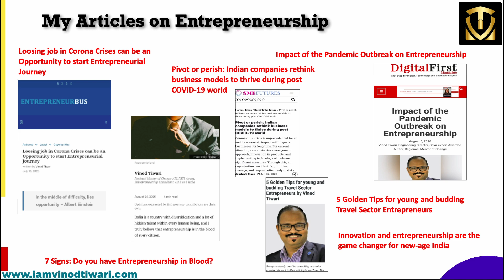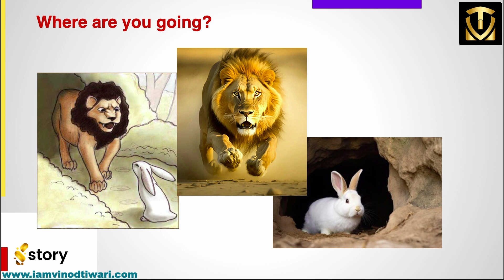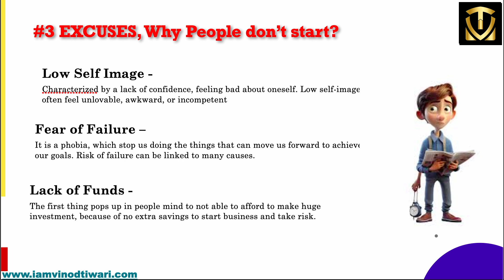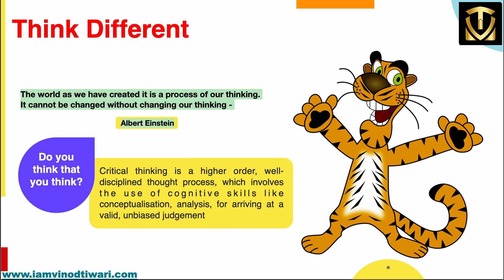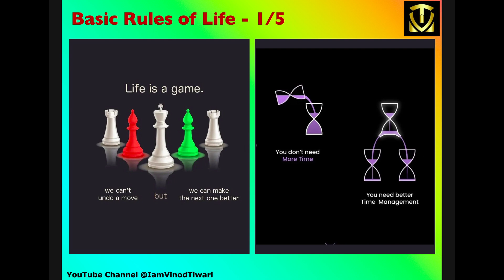AgCatalyst- Agripreneurship Mentor Development Program at aau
Dr. Vinod Tiwari conducted an expert talk (3 hrs session) on 16th June 2024 to different personalities including businessmen and faculty.

An exclusive 7-day, 42-hour certificate course developed by AAU Incubation Center (AIC Anand) with the aim of empowering professionals by developing an entrepreneurial mindset to become effective mentors for agri-food startups during 10-16 June, 2024 at AAU, Gujarat.

This program is organized in collaboration with the CCS National Institute of Agricultural Marketing (NIAM), Jaipur.